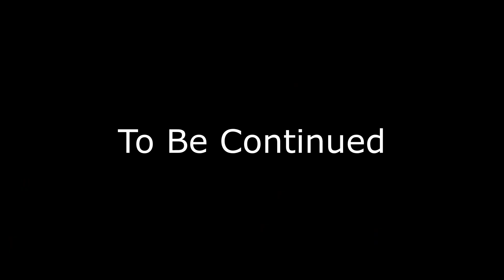"Tools of The Trade" It Takes Two #2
Zav and C4mpboy continue to work things out!